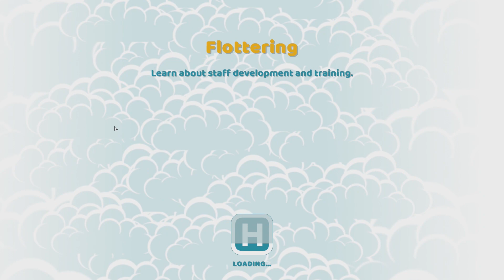Two Point Hospital #5 - Medical School